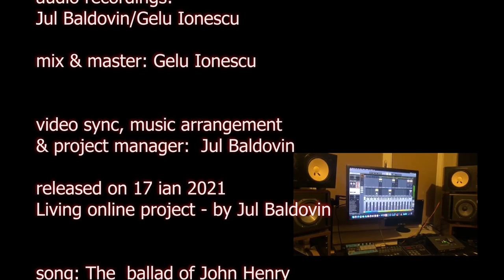Living On-Line (2) by Jul Baldovin - (The ballad of John Henry)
Adrian ”Gea” Mariaș -voice/percussion
Jul Baldovin -electric guitar/bass,
Gelu Ionescu -keyboard,
Robert Rîșteiu -drums

audio recordings:
Jul Baldovin/Gelu Ionescu

mix & master: Gelu Ionescu

video sync, music arrangement
& project manager:  Jul Baldovin

released on 17 ian 2021
Living online project - by Jul Baldovin

song: The  ballad of John Henry by Joe Bonamassa